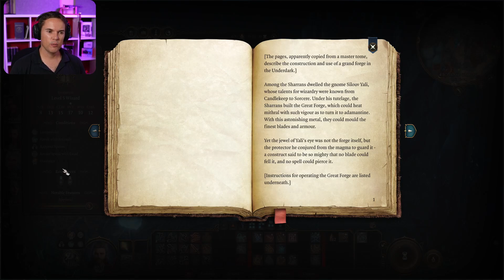Let's Play Baldur's Gate 3 - First Playthrough - Part 45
Let's play Baldur's Gate 3! I'll be playing a Paladin with the Oath of Devotion. This is my first full playthrough of this epic DnD 5e RPG and so far I think it's great! So many individual stories and epic moments where you get to choose what happens. Tune in daily at 12pm for each episode or if you can't wait you can either watch me play live or catch up with all the past streams here: